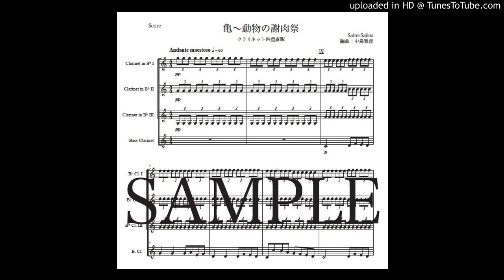「亀〜動物の謝肉祭」クラリネット四重奏版（編曲：中島雅彦）